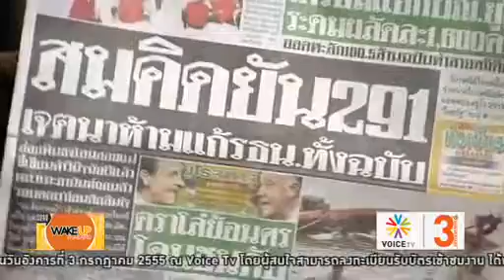แก้รัฐธรรมนูญ ...